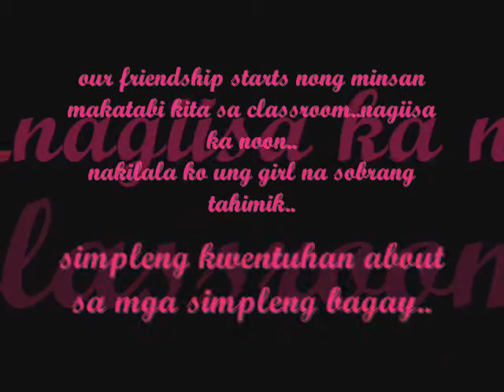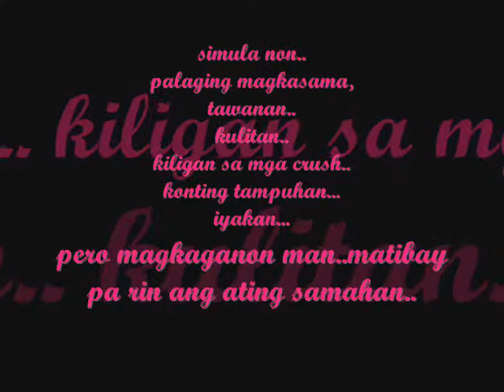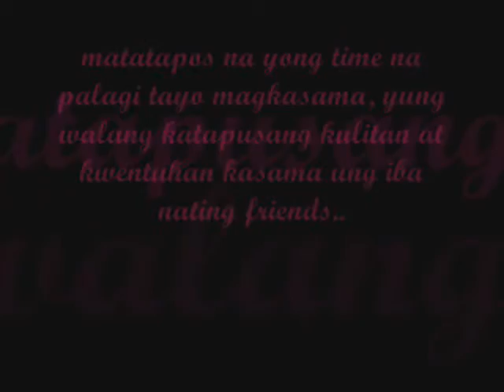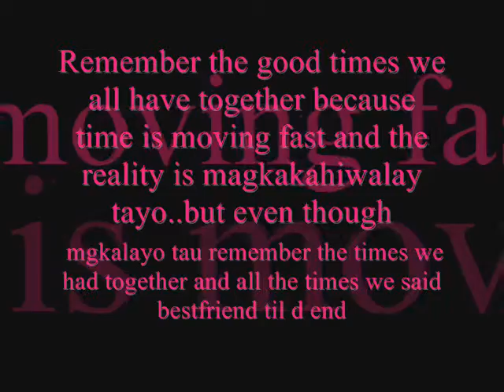Marjorie D. Uri_BSAM